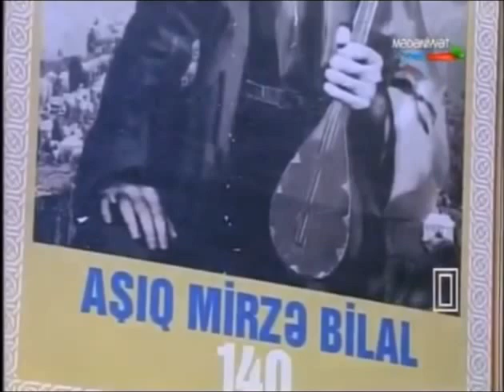Mirələm Mirələmov - Aşıq Mirzə Bilal 140 illik yubileyi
2012-ci il noyabrIn 16-da Rəşid Behbudov adına Dövlət Mahnı Teatrında Mədəniyyət və Turizm Nazirliyinin təşkilatçılığı ilə Azərbaycanın görkəmli saz və söz ustası Aşıq Mirzə Bilalın anadan olmasının 140 illiyinə həsr edilmiş təntənəli yubiley mərasimi keçirilmişdir.
Tanınmış folklorşünas, professor Məhərrəm Qasımlının aparıcılığı ilə keçirilən yubiley tədbirində elm və mədəniyyət xadimləri, ziyalılar, sənət adamları, unudulmaz sənətkarın oğlu və nəvələri iştirak etmişlər.
Tədbirdə Azərbaycan Aşıqlar Birliyinin sədri, Xalq Şairi Zəlimxan Yaqub, professor Babaxan Niyazlı, filologiya elmləri doktoru, professor Qəzənfər Paşayev və folklorşünas, professor Seyfəddin Qəniyev çıxış edərək Mirzə Bilalın mənalı, həm də faciəli ömür yolundan, onun XIX əsr Şirvan aşıq sənətinin formalaşmasında xidmətlərindən, ecazkar aşıq sənətinə gətirdiyi yeniliklərdən söhbət açmışlar.
Çıxış edənlər Mirzə Bilal yaradıcılığının ayrı-ayrı məziyyətlərini təhlil edərək onun Aşıq Şakir, Aşıq Əhməd, Aşıq Rza, Aşıq Məmmədağa, Aşıq Yanvar kimi sənət ustalarının yetişməsində rolundan bəhs etmiş, ölməz sənətkarın yaradıcılıq nümunələrinin hələ uzun illər axtarış və tədqiqata ehtiyacı olduğunu vurğulamışlar.
Şirvan aşıq məktəbinin banisi hesab edilən Mirzə Bilal Şamaxının Əngəxaran kəndində yaşayan Aşıq İbrahimdən bu sənətin sirlərini öyrənmiş, Seyid Əzim Şirvaninin “Beytüs-Səfa” məktəbində dərs almışdır. Ərəb və fars dillərini mükəmməl bildiyi üçün klassik poeziyaya dərindən bələd olmuşdur. Böyük xeyriyyəçi Mahmud Ağanın musiqi məclislərində iştirak etməsi isə aşığın həm də xanəndə kimi yetişməsinə böyük təsir göstərmişdir.
Aşıq Bilalın Üzeyr Hacıbəyli, Cabbar Qaryağdıoğlu, Seyid Şuşinski kimi dəyərli insanlarla dostluğu da xatırlanmışdır.
Diqqətə çatdırılmışdır ki, “Havar-koxa”, “Güdayı”, “Kart-kurt”, “Bilal gözəlləməsi” havalarının müəllifi olan Aşıq Mirzə Bilal 1928-ci ildə Bakıda keçirilən Azərbaycan aşıqlarının birinci qurultayında “Qızıl Azərbaycan aşığı” fəxri adına layiq görülmüşdür.
Qeyd edilmişdir ki, şeirləri və bəstələdiyi mahnıları ilə nəinki Azərbaycanda, hətta İranda, İrəvanda, Gürcüstanda, Dağıstanda da məşhur olan Aşıq Mirzə Bilal 1937-ci ildə, 65 yaşında ikən sovet rejiminin repressiyasının qurbanı olmuşdur. Görkəmli el sənətkarının bütün əmlakı, o cümlədən əlyazmaları müsadirə edilmişdir.
Yalnız məxfi arxivlər açıldıqdan sonra Aşıq Bilalın başına gətirilən müsibətlər üzə çıxmışdır. Yalnız Səttar Axundov, Mürsəl Mürsəlov və Seyfəddin Qəniyev kimi aşıq sənəti vurğunlarının gərgin əməkləri sayəsində Aşıq Bilalın kitabları işıq üzü görmüşdür.
Yubiley tədbirində xanəndələr və aşıqlar Azərbaycan aşıq ədəbiyyatının görkəmli nümayəndəsi Mirzə Bilalın sözlərinə bəstələnmiş mahnıları ifa etmişlər. Bədii qiraət ustaları el sənətkarının dillər əzbəri olan şeirlərini səsləndirmişlər.
Aşıq Bilalın oğlu Şəfi Mikayılov mədəniyyət xadimlərinə göstərilən diqqət və qayğıya, o cümlədən atasının xatirəsinin əziz tutulduğuna görə dövlətimizin başçısı İlham Əliyevə, Azərbaycanın birinci xanımı, Heydər Əliyev Fondunun prezidenti, UNESCO-nun və İSESCO-nun xoşməramlı səfiri, Milli Məclisin deputatı Mehriban Əliyevaya dərin minnətdarlığını bildirmişdir.